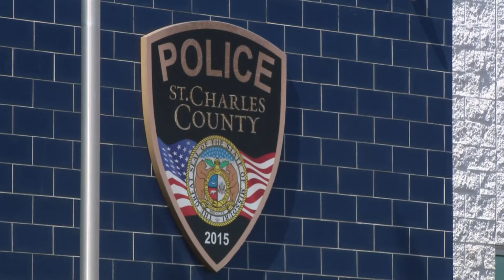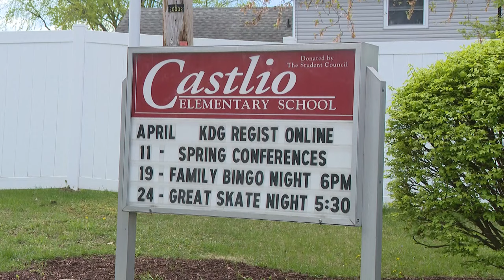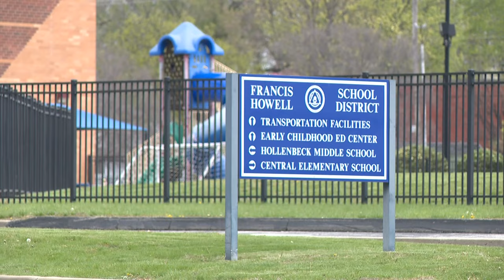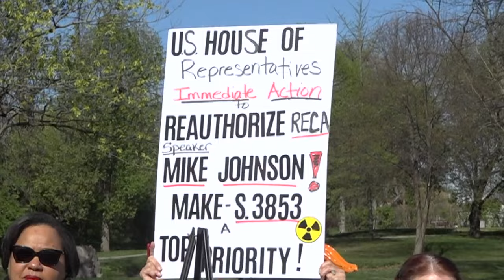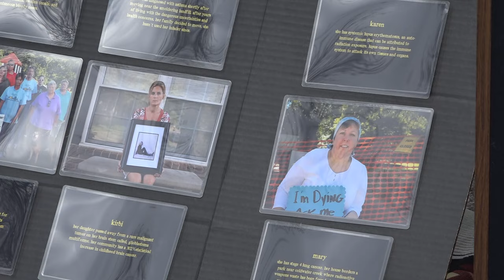St. Louis news | April 5 | 6 p.m. update | Construction worker killed in South County crash